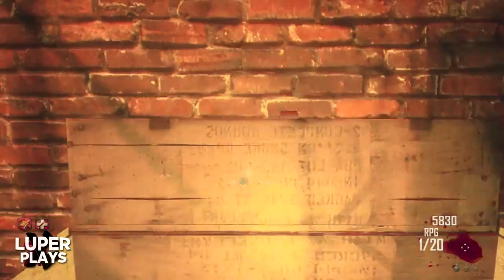ZOMBIES #2 - BLACK OPS 2 GAMEPLAY (FREE TO USE FOR COMMENTARIES!)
Episode 2 of my free for anyone to upload anywhere gameplays, is Call of Duty: Black Ops 2 Zombies!

[16 MINUTES] ROUND 20 - 25 GAMEPLAY (300+ Kills)